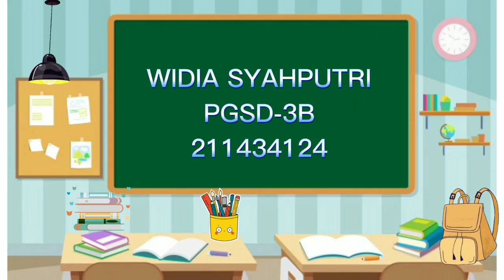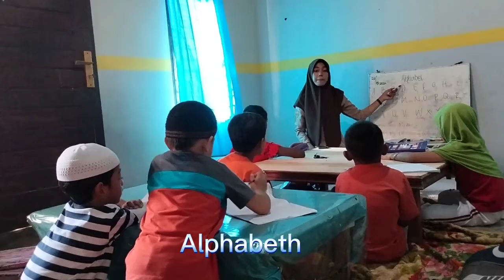3B( WIDIA SYAHPUTRI ) PRAKTIK MENGAJAR BAHASA INGGRIS DI SD (ALPHABET)